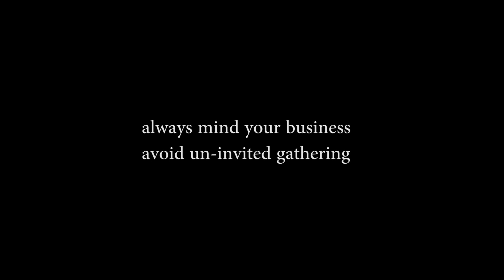WORLD TOWEL DAY || OGAFLEX COMEDY || NIGERIA COMEDY VIDEO 2020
watch the  WORLD TOWEL DAY comedy video that will make you laugh and forget your sorrows